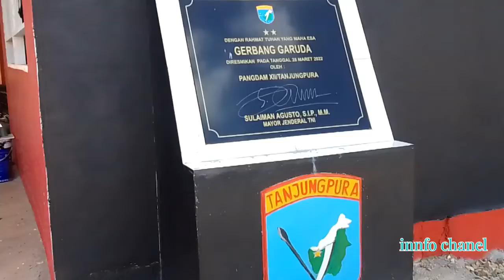taman wisata bukit Semugang Badau